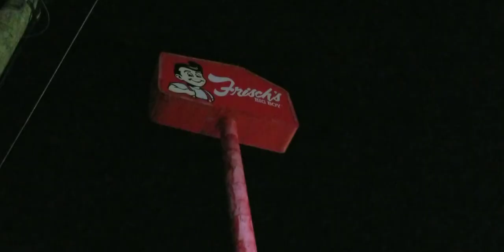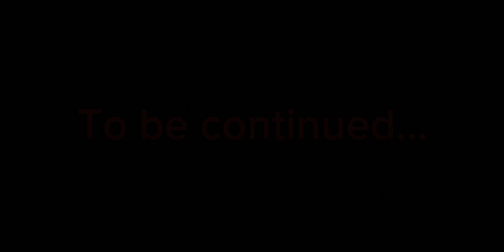DONT go to Frisch's Big Boy.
This is so scary. really guys DONT go to frisch's big boy its not worth it!